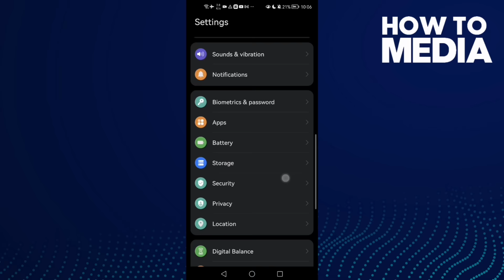How to Fix Facebook Messenger Can't See Photos on Any Android Phone 2025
How to Fix Facebook Messenger Can't See Photos on Any Android Phone 2024

in this video we discuss :